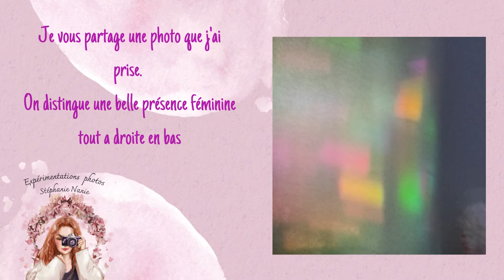Une belle présence féminine (photos)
▬▬▬▬▬▬▬▬▬▬▬ஜ❤❤❤ஜ▬▬▬▬▬▬▬▬▬▬▬▬
▓▓▓▒▒▒░░░ ▃ Déroule la barre d'infos ▃ ░░░▒▒▒▓▓▓
▬▬▬▬▬▬▬▬▬▬▬ஜ❤❤❤ஜ▬▬▬▬▬▬▬▬▬▬▬▬

Plateforme pour des partages, soirées lives, contacts envolés, cartomancie et pleins d'autres choses

Mes initiations avec nos envolés

lien pour le chant des envolés ( contact par TCI audio )

Lien pour l'initiation Sourires de nos envolés ( par photos )